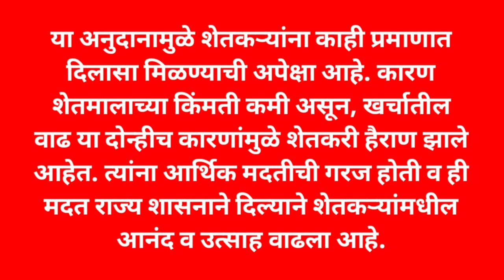कापूस सोयाबीन अनुदानाची तारीख निश्चित? Kapus Soyabin Date Conform?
नमस्कार